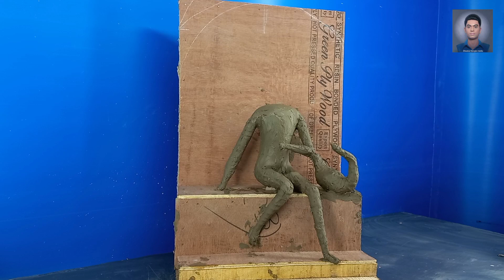how to making Maa Saraswati Thakur with clay. Saraswati banano.how to making colouring Saraswati.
clay idol making daily vlog.